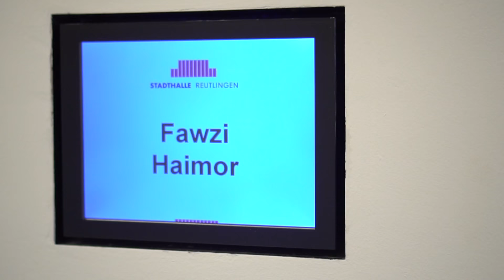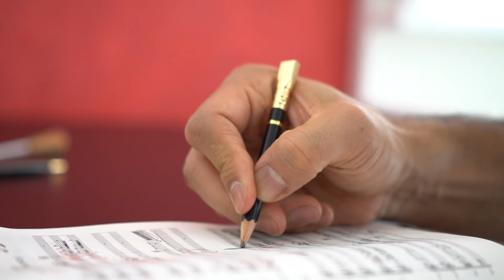Fawzi Haimor and the Württembergische Philharmonie Reutlingen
Fawzi Haimor is currently Music Director Designate of Württembergische Philharmonie Reutlingen (WPR). He will assume the role in September 2017 and will conduct his first concert as the WPR’s MD on 18th September 2017 at the Stadthalle Reutlingen.

This video was filmed in Reutlingen in December 2016 during his debut with the orchestra.

Fawzi Haimor ist designierter Generalmusikdirektor der Württembergischen Philharmonie Reutlingen. Er dirigiert sein erstes Konzert als GMD der WPR am 18. September 2017 in der Stadthalle Reutlingen.

Das Video entstand im Dezember 2016 in Reutlingen während seiner ersten Zusammenarbeit mit dem Orchester.